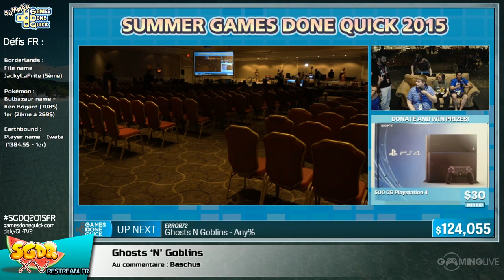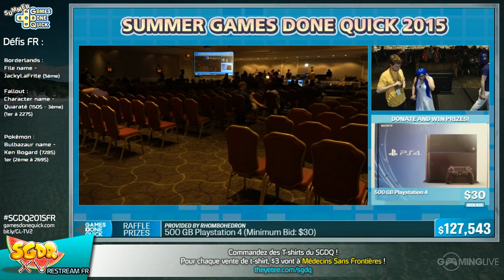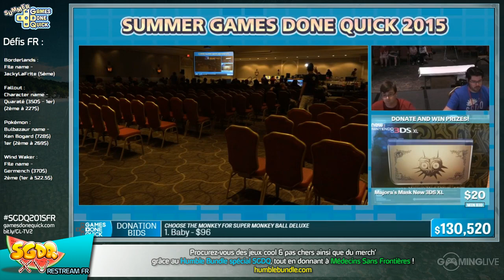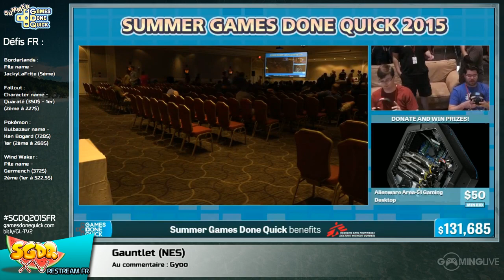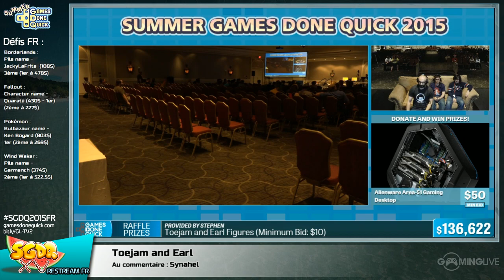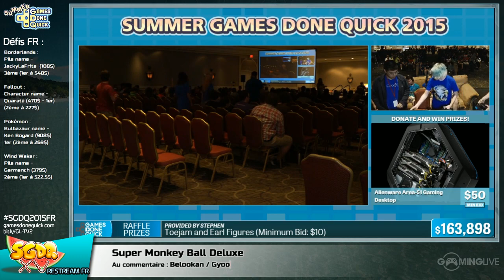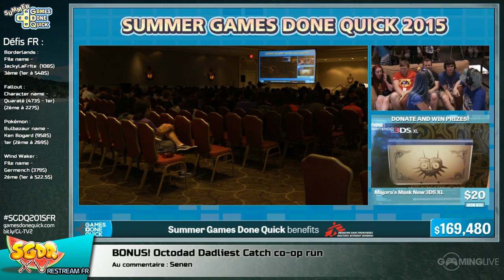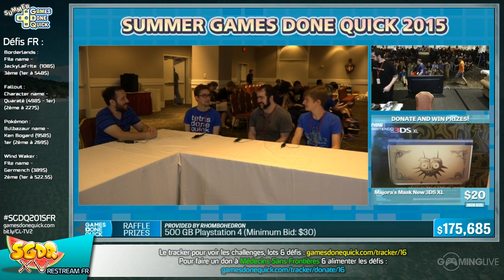[SGDQ] - Working In progress - de Ghosts'n Goblins à Ninja Baseball Batman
Voilà les uploads des VODs de la SGDQ 2015 traînent depuis 2 mois. Je suis rentré en Master 2 ce septembre, et mon temps libre s'est considérablement assez réduit.

J'ai donc le matos nécessaire pour faire du traitement vidéo, la connexion adéquate pour upload MAIS je n'ai plus trop le temps de regarder les VODs pour les découper correctement.

Du coup, j'en appelle à vous pour m'aider. Le principe est assez simple : trouver le meilleur moment pour découper la run.
J'ai pour ma part l'habitude d'attendre que les commentateurs commencent à parler du jeu pour commencer le segment vidéo à découper.

Une fois trouvé, il suffit juste de commenter la vidéo avec le nom du jeu et le timer de fin du segment. Je m'occuperai de correctement découper la vidéo ensuite et de tout réupload.

Merci d'avance

Liste des jeux :
Maldita Castilla
Gauntlet (NES)
Gauntlet (PC)
Dungeon Magic
Super Monkey Ball Deluxe
Octodad Dadliest Catch
Ninja Baseball Batman